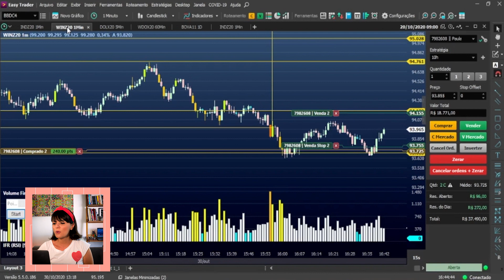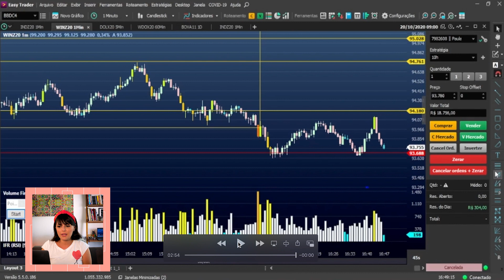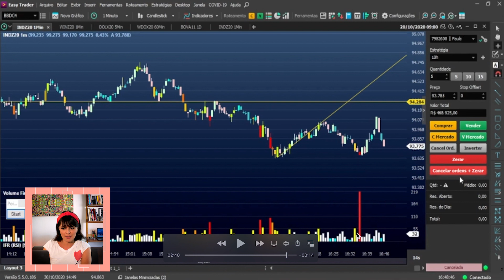Como obter GANHO com poucos CONTRATOS!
Quem já conhece o canal, sabe que o nosso objetivo é ajudar você a conseguir uma renda extra, valores pé no  chão, tudo de um jeito real e sem ostentação! No vídeo de hoje não podia ser diferente. Vem aprender a como otimizar o seus ganhos na hora de operar o fluxo, ganhando bastante e mantendo poucos contratos!

∆ Está começando em mini contratos e Day Trade? Venha ver minha série gratuita em parceria com o Nós Mulheres Investidoras e a B3, nossa bolsa de valores brasileira! Aprenda comigo todos os pontos importantes antes de começar a operar:

∆ ENTRE PARA NOSSA COMUNIDADE VIP DO TELEGRAM!

∆ Leia a minha coluna no InvestNewsBR!

∆ VAMOS CONECTAR!

∆ Vídeos novos: TERÇAS & SEXTAS, às 19h.